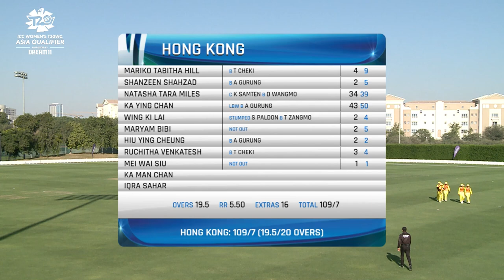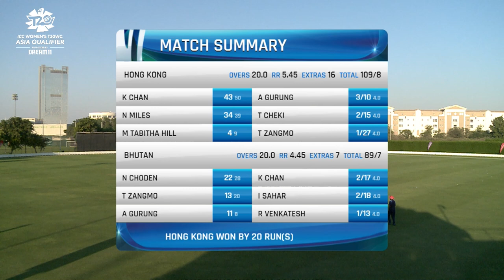Highlights - HK Women vs Bhutan Women - ICC Women's T20 World Cup Qualifiers Asia Region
On Friday the Hong Kong team picked up their 3rd win of the Women's T20 World Cup Asia Qualifiers, beating Bhutan comfortably by 20 runs. Catch all the highlights from our 4th game of the tournament!